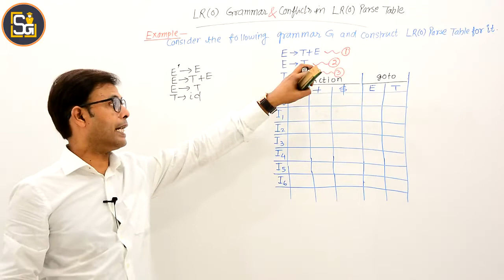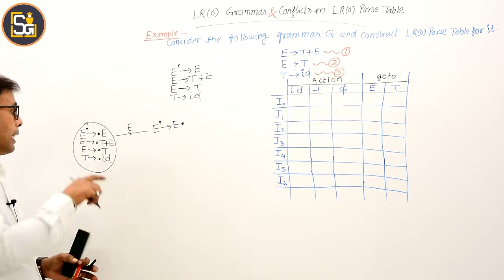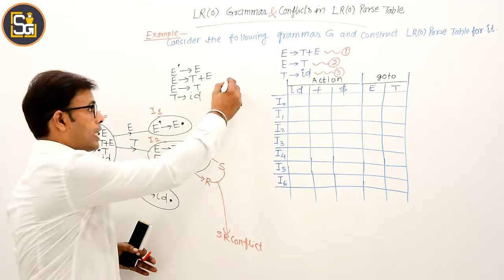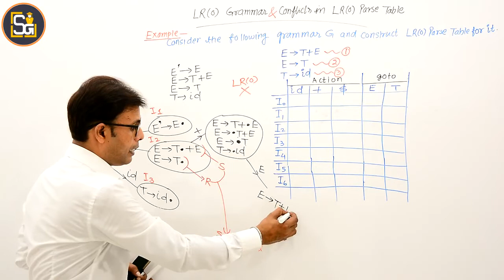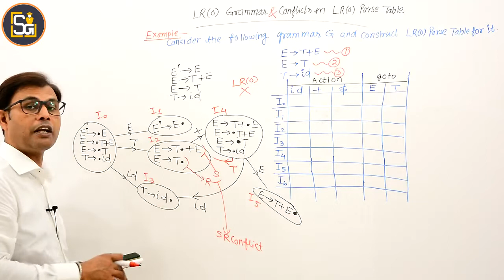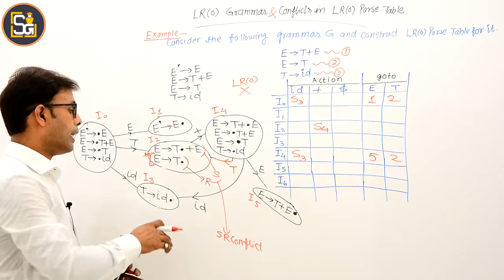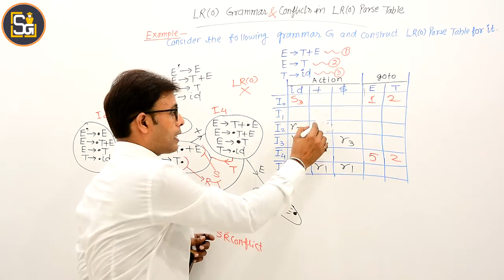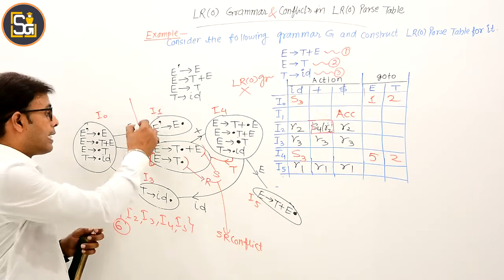L5.15| LR(0) Parsing Table | Check Whether a Grammar is LR(0) or Not | Conflict in LR(0) Parse Table